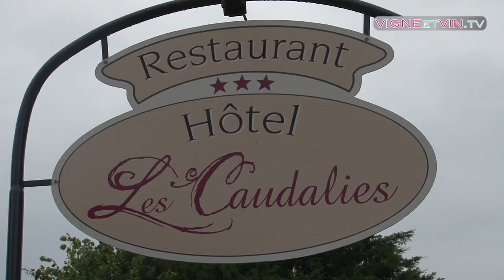Les Caudalies Dégustation des vins de la Touraize Jura